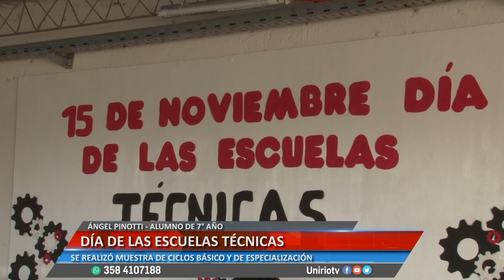DÍA DE LAS ESCUELAS TÉCNICAS - LAUTARO TORLETTI - ANGEL PINOTTI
SE REALIZÓ MUESTRA DE CICLOS BÁSICO Y DE ESPECIALIZACIÓN
Facebook.com/uniriotv
Twitter.com/uniriotv